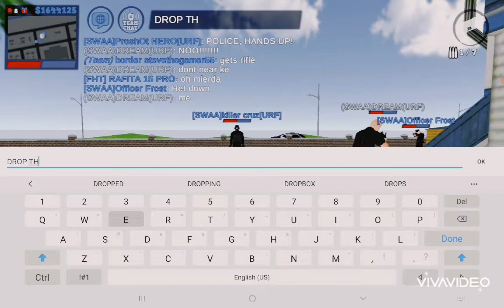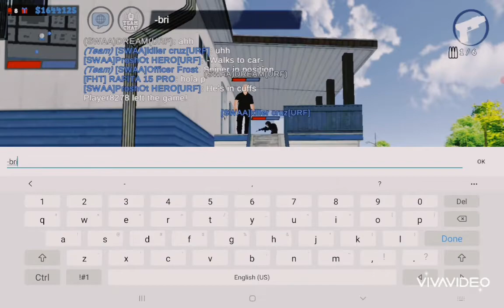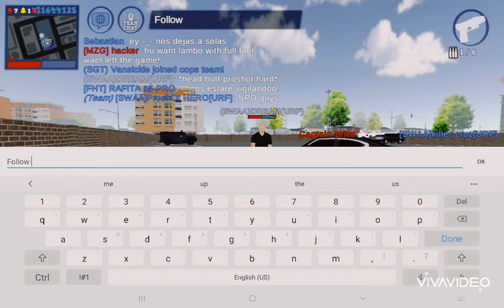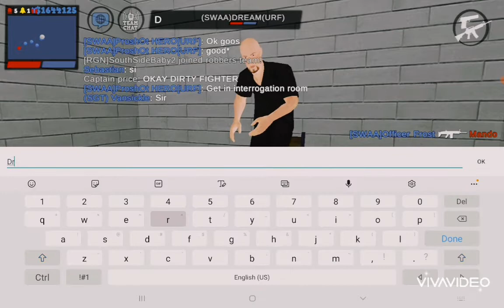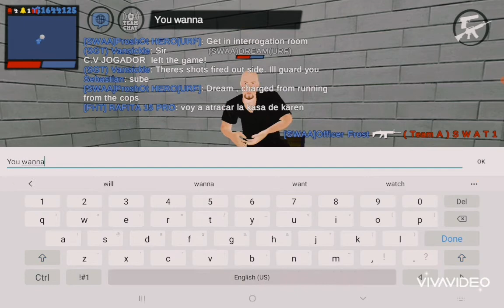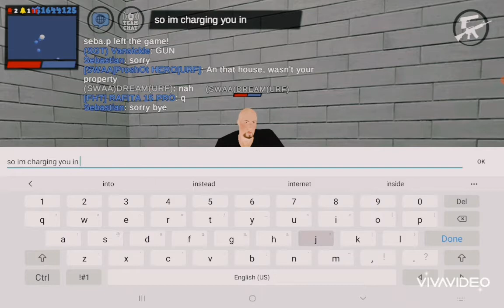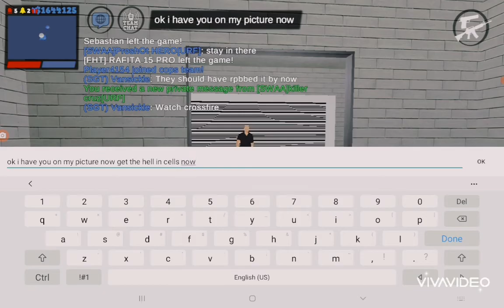Police Patrol Role-Play #1